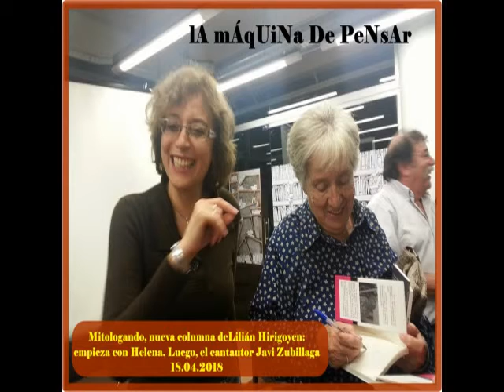Lilián Hirigoyen + Javi Zubillaga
Una nueva columna, Mitologando, a cargo de Lilián Hirigoyen, sobre mitología griega, empezando con los principales personaje de La Ilíada. Luego recibimos al cantautor Javi Zubillaga para hablar de su último disco, "Mentira", con cuyas canciones abrirá el encuentro del Todos Somos Raros